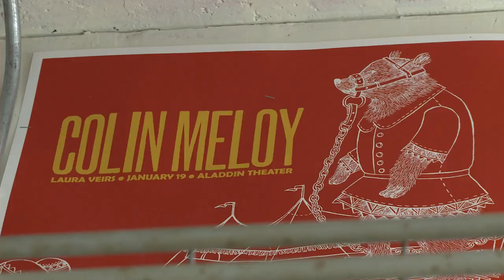Don't Move Here: Inside Portland's Music Scene TEASER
ATTN: Music is "Strike Zone" by ATOLE, not The Fall. Youtube's info is incorrect. for full episodes
   Don't Move Here is a new series that focuses on the fertile music scene in Portland.

Using a combination of interviews and live footage we will explore some of the bands, record labels, and venues that make Portland's music scene so unique.

Featured guests include YACHT, Grouper, Explode Into Colors, Libretto, Rev. Shines, Mississippi Records, Marriage Records, and more.

Directed by Aaron Rose, hosted by Shayla Hason.

Music for trailer: Strike Zone by Atole, out soon on Community Library.

Executive Producers: Aaron Rose, Janice Grube, Bill Davenport
Executive Creative Directors: Mark Fitzloff, Susan Hoffman
Camera: Tobin Yelland
Editor: Justin Lowe
Content Producers: Ava Hegedus, Shayla Hason,
Tech: Jason Roark, Mison Henly